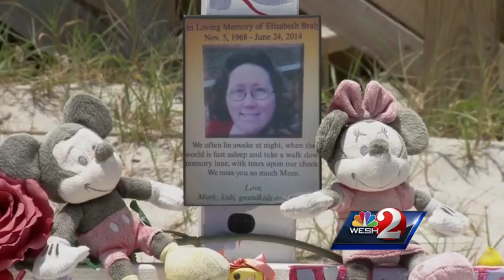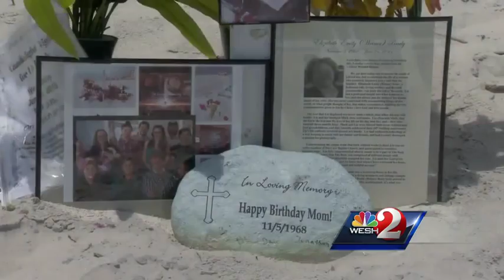Vigil held for woman run down on beach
Friends and family will gather for a vigil Wednesday night for a woman who was hit and killed on a local beach.